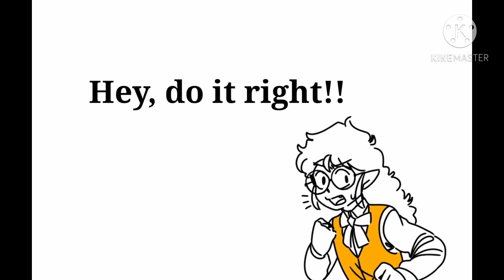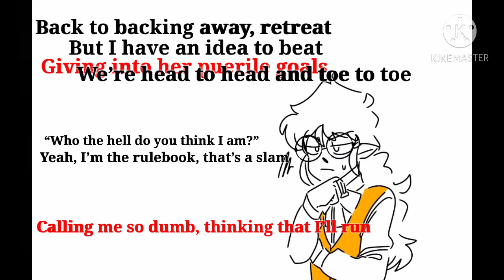Childish War (UNFINISHED/Clawthorne sisters/the owl house animatic)(read description)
Look what I found while fixing a problem.

Of course, uhm, the audio, is the title itself...